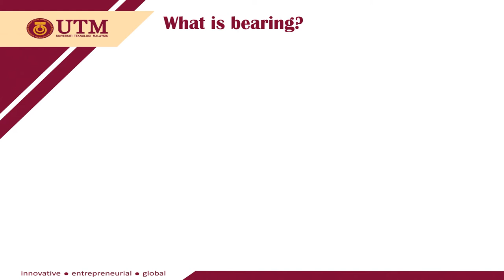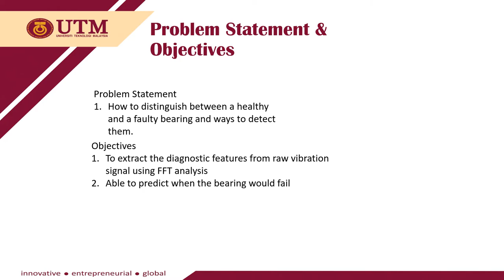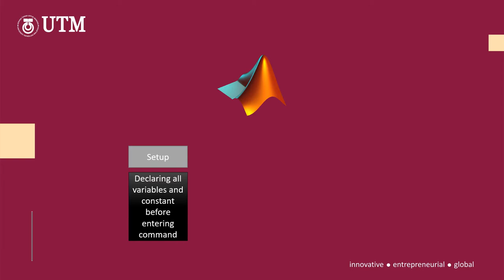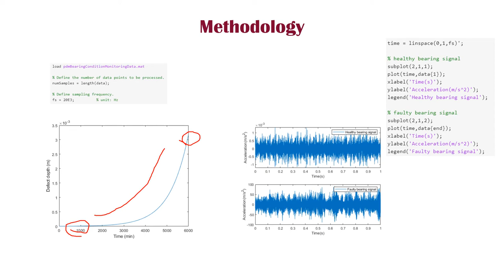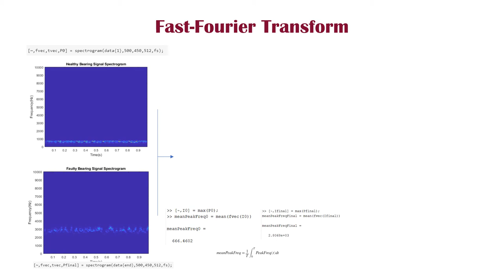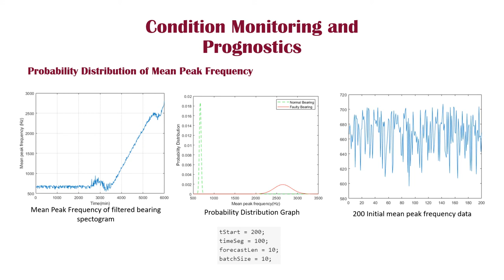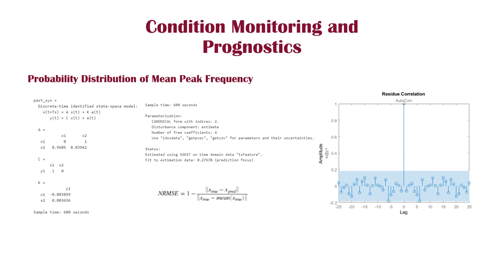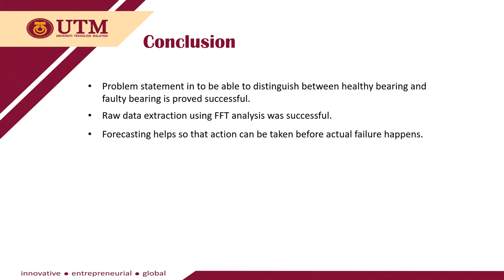FYP 2- BEARING FAULT DETECTION & CONDITION MONITORING USING VIBRATION SIGNALS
TITLE-  BEARING FAULT DETECTION & CONDITION MONITORING USING VIBRATION SIGNALS
FYP 2 AMIRUL AZRAEI BIN YUSOF
A17MJ0017